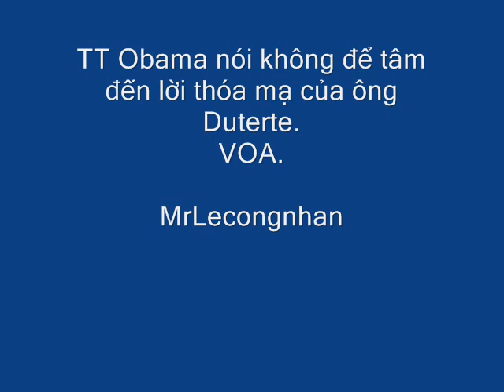Obama không để tâm đến lời thóa mạ của ông Duterte